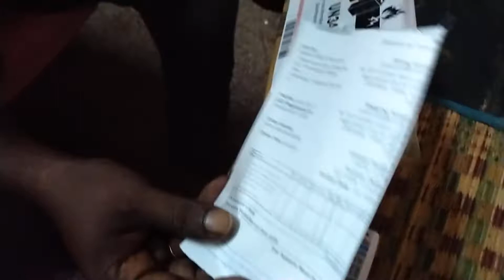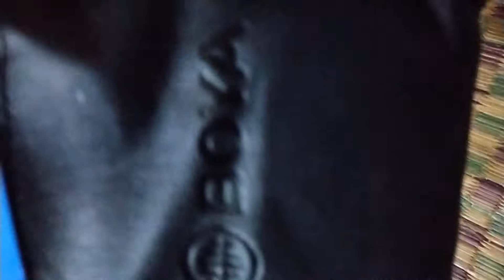BOYA MIC best for youtube| tamil | latest unboxing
BOYA mic

Omnidirectional polar pattern.
• Flat frequency response.
• High quality sound.
• Work with cameras, smartphones and computers.
• One button switch between camera
  and smartphone mode.
• 6m(20') length cable.
• Foam windscreen, lapel clip, 1/4” adapter and
  LR44 battery included.